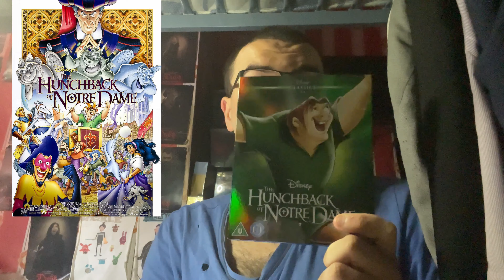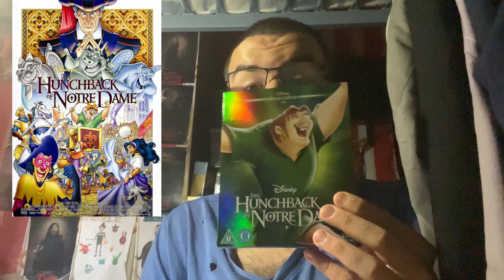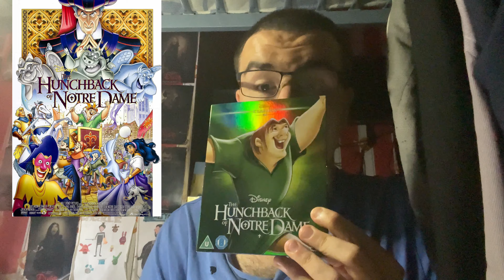Movie That Didn't Need A Sequel Episode 74 - The Hunchback of Notre Dame (1996)